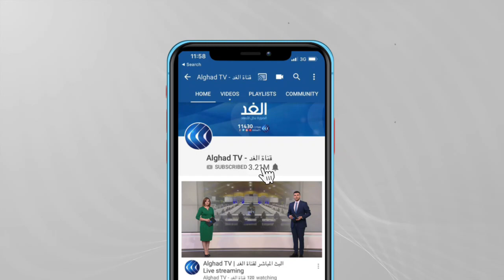الرسم على الماء.. فنانة تونسية تبدع أعمالا مبهرة بتقنية قديمة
أصبحت الفنانة التشكيلية زهرة_زروقي ذائعة الصيت في تونس لإبداعاتها فن "الإبرو" أو الرسم على الماء. وبعد عودتها منذ سنوات من الدراسة بالخارج أقامت زهرة عدة معارض وساهمت في تقديم دورات لتعليم فن الإبرو الذي يعتبر إتقانه نادرا في تونس.